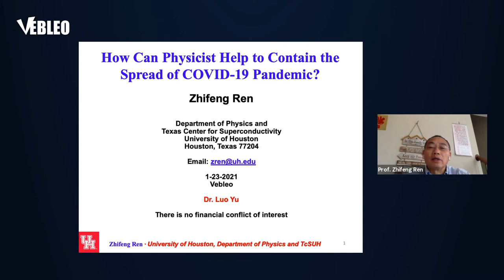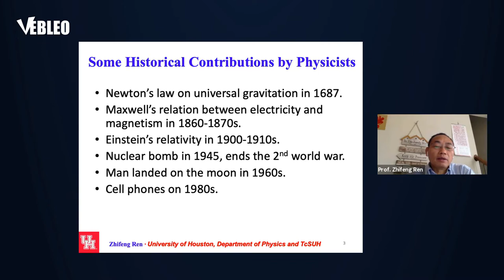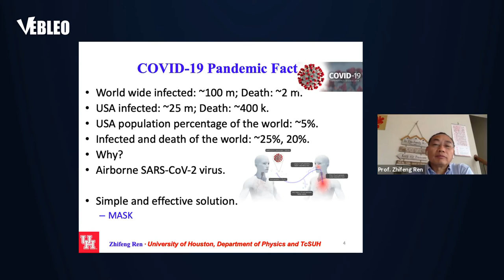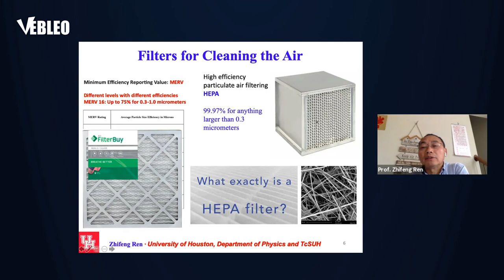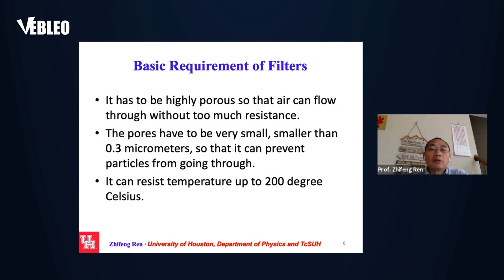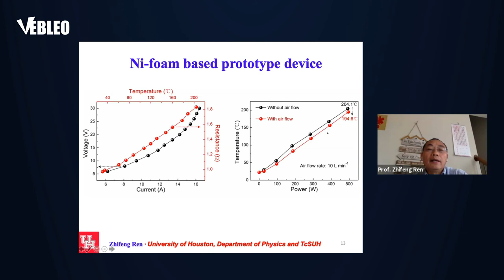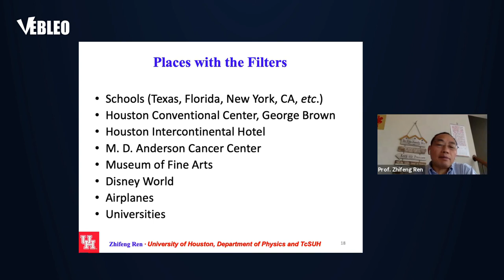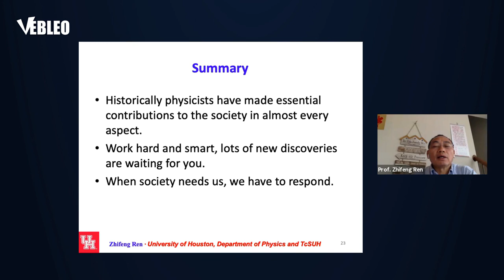University of Houston | Prof. Zhifeng Ren | United States | Lecture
Prof. Zhifeng Ren delivered this Talk in the Webinar on Materials Science, Engineering and Technology

Title: How Can Physicist Help to Contain the Spread of COVID-19 Pandemic?